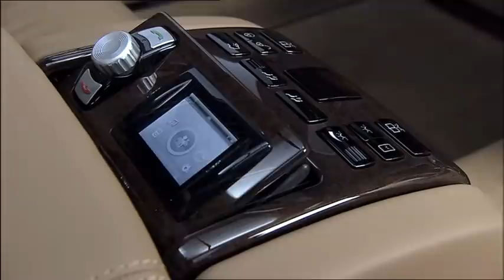Maybach 62‏ Interior, Exterior and Drive